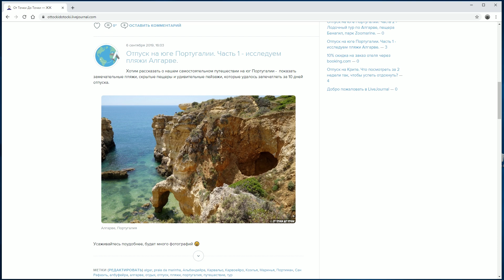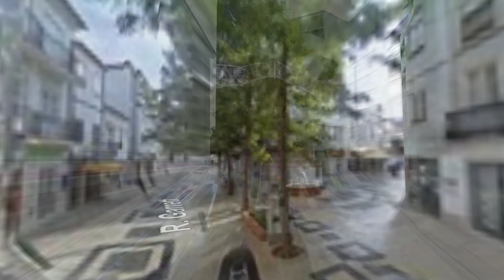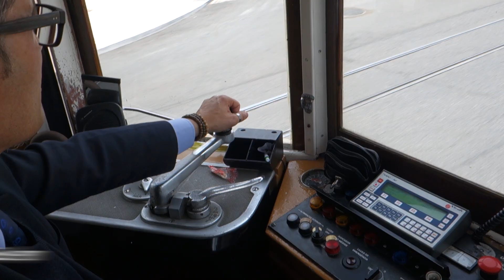Путешествие в Португалию. Лагуш, Лиссабон, Синтра. Часть 3/3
Третья часть рассказа о самостоятельном путешествии в Португалию. Смотрим красоты Лагуша - Понта-да-Пьедаде, мыс Св. Винцента. Один день в Лиссабоне, Замок Мавров и сказочное поместье Кинта да Регалейра в городе Синтра.

🎁🎁🎁 ПУТЕШЕСТВУЙ ДЕШЕВЛЕ! 🎁🎁🎁